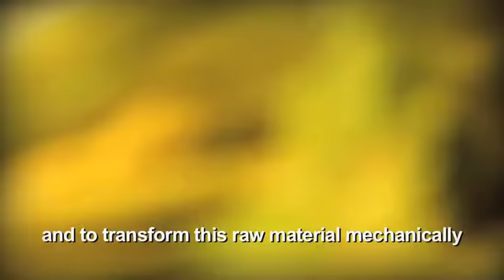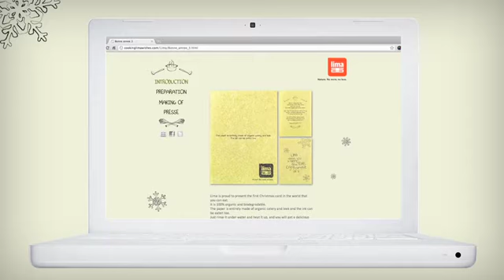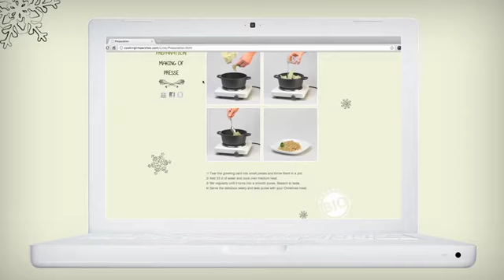Lima :: Wishes (ENG)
Lima introduces a new way to present Christmas wishes. Enjoy your meal!